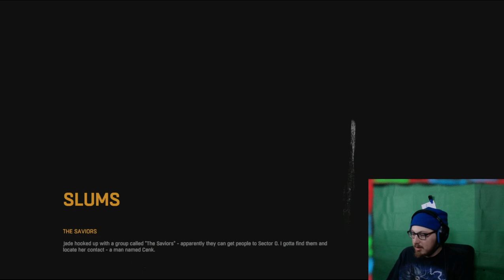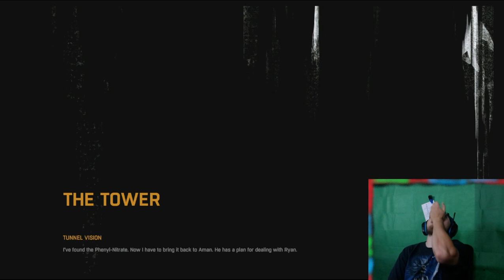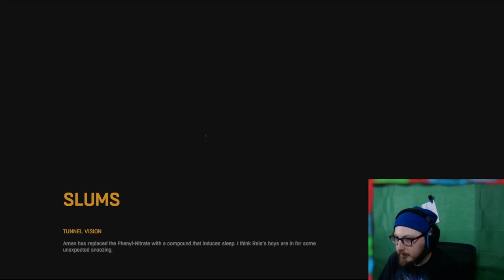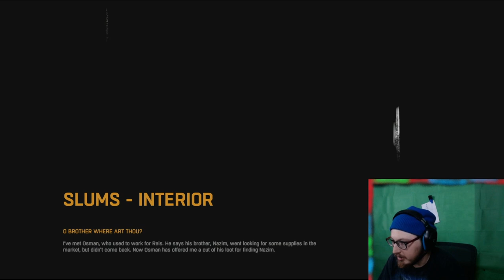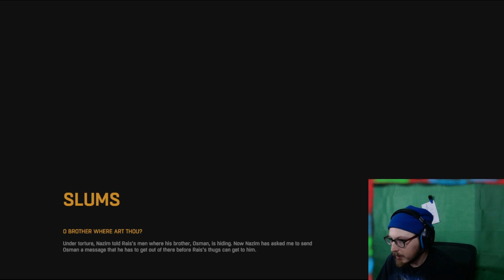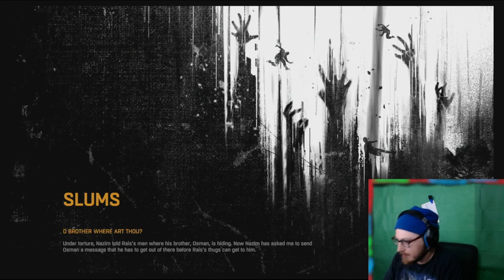World is doomed, time for a zombie killstreak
I dont actually get a zombie killstreak